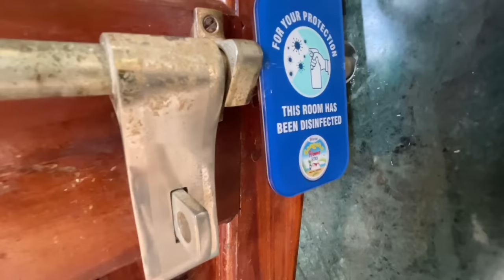जगप्रसिद्ध तारकर्ली बीचवर केली धम्माल मस्ती | श्री गणेशा होम स्टेवर केलं अस्सल मालवणी जेवण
सर्वप्रथम मालवणीलाईफ परिवारातील सदस्यांना दिवाळीच्या हार्दीक शुभेच्छा.
आज बरेच दिवसा नंतर आपण बालगोपाळ मंडळींसह जगप्रसिद्ध तारकर्ली बीचवर जाणार आहोत आणि तेथे जाउन धम्माल मज्जा मस्ती करणार आहोत. त्याचप्रमाणे श्री गणेशा होम स्टेमध्ये अस्सल मालवणी जेवणाचा आस्वाद घेणार आहोत.
मित्रांनो हा व्हिडीओ पुर्ण बघा म्हणजे एक चांगली माहिती तुमच्या पर्यंत पोहचेल.

श्री गणेशा होम स्टे
श्री दत्त मंदिर नजीक
तारकर्ली
अधिक माहितीसाठी संपर्क-
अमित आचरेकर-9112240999